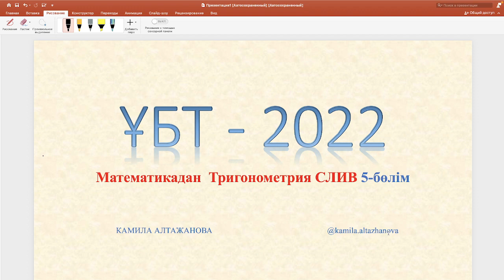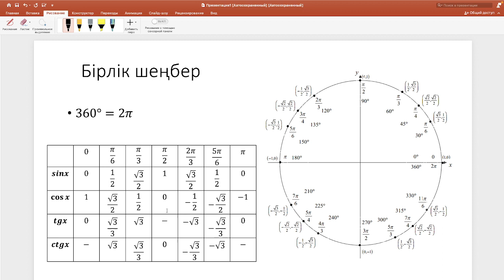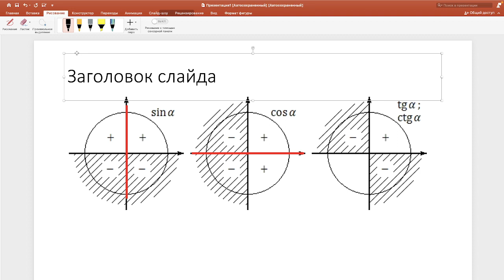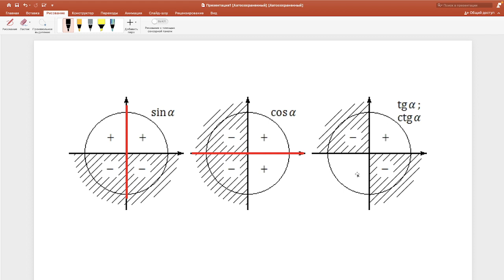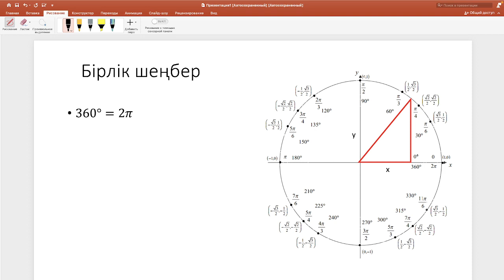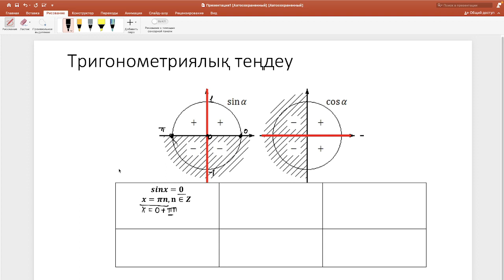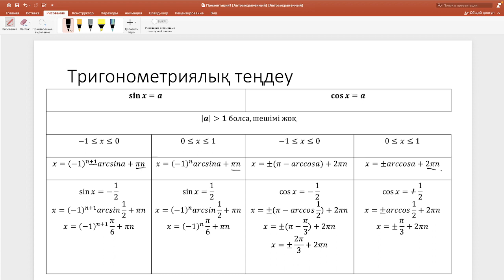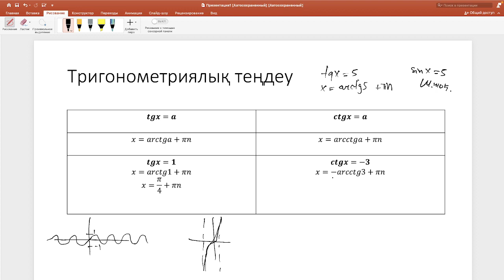Математика Онлайн | ҰБТ 2022 | СЛИВ ТРИГОНОМЕТРИЯ 5-бөлім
Математика Онлайн курсы:
- Ұзақтығы: 2 ай + 2 ай нұсқа талдау
- Аз уақытта 40+ балл жинау мүмкіндігі
- Барлық тақырыптар қамтылған